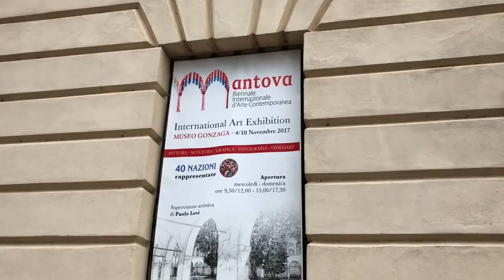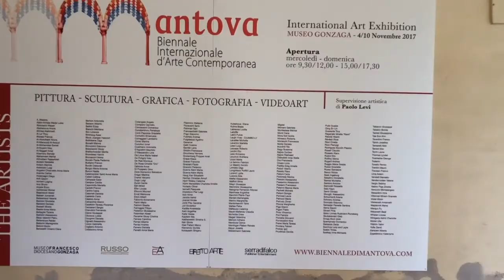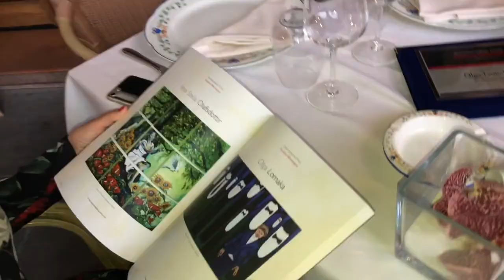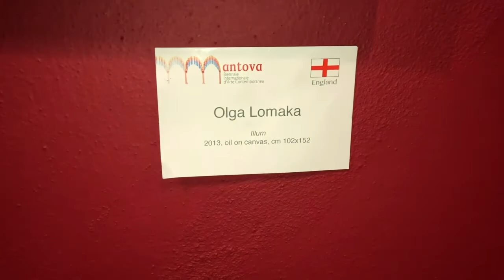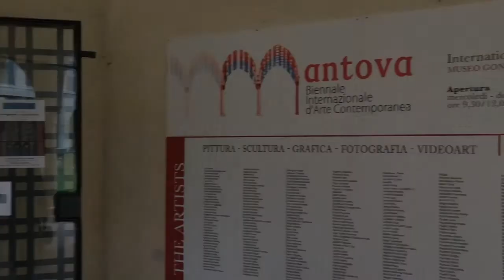Mantua Biennale 2017 with Olga Lomaka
Take a trip to amazing Mantua together with the artist Olga Lomaka! You can walk through the small streets of the ancient city where Virgil and Rubens found their inspiration, stroll through the wonderful beauty of parks and gardens surrounded by the Mincio River and artificial lakes, explore the collection of rare paintings and sculptures in the Palazzo Ducale, visit the gala award’s ceremony of Andrea Mantegna International Prize in Teatro Sociale di Mantova and become a vip-guest of the Biennale of Contemporary Art opening in the Francesco Gonzaga Museum. Among the works of European artists painting Illum by Olga Lomaka from The Mind Parasites series was distinguished by its saturation of color transmission and surreal simplicity.